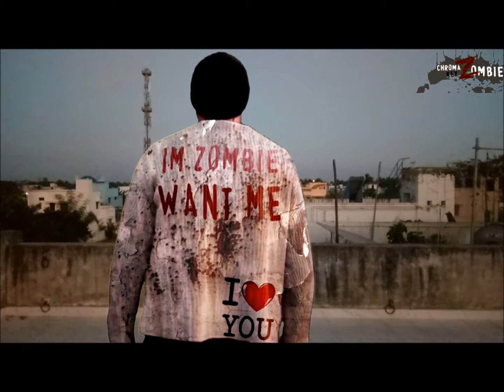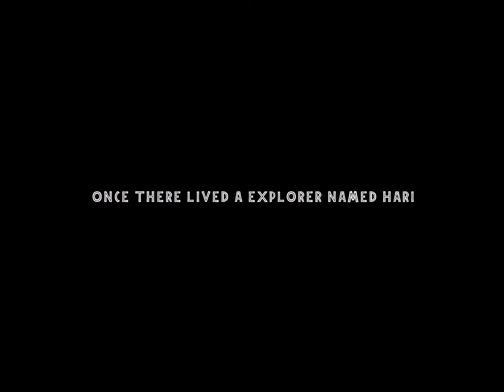Maze short film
Enjoy the movie made by us😀😂😃